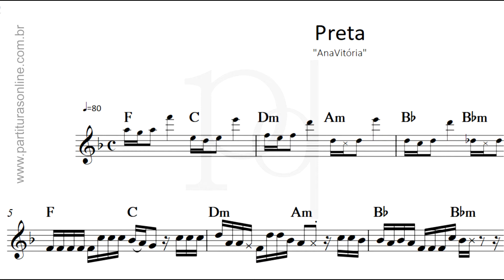Preta - AnaVitória | Partitura